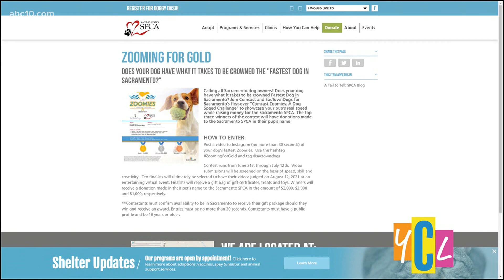'Zoomies' Dog Speed Challenge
Join Sacramento’s first-ever “Comcast Zoomies: A Dog Speed Challenge” to showcase your pup’s real speed while raising money for the Sacramento SPCA.